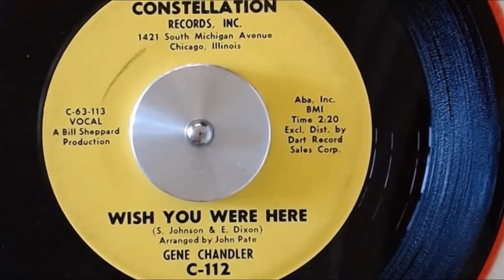Gene Chandler - Wish You Were Here - Northern Soul - Constellation